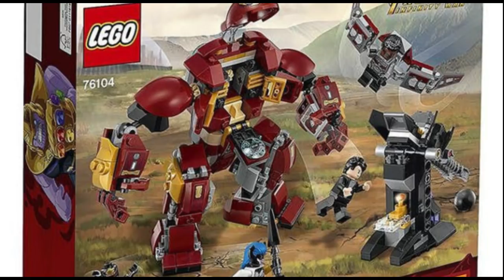ANÁLISIS TRAILER 2 INFINITY WAR - LO QUE NO VISTE ¿Dr Strange traidor? ¿Viaje en el tiempo?